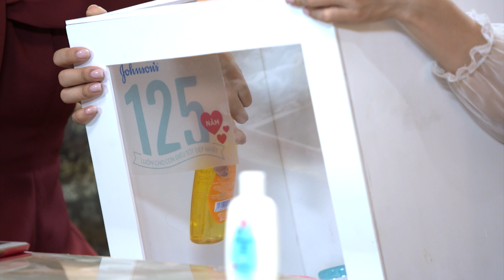Greenoly Vietnam| Vợ Lý Hải Một Tay Chăm 4 Con Vẫn Nhàn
Không chỉ nổi tiếng với cuộc hôn nhân viên mãn cùng ca sĩ Lý Hải, Minh Hà còn là một hình mẫu nuôi dạy con lý tưởng của các bà mẹ Việt.

Còn Vân Trang và Trương Quỳnh Anh thì luôn đúng với câu nói "gái một con trông mòn con mắt", sau bao năm tháng vẫn trẻ trung xinh đẹp và ngày càng mặn mà.

Cả 3 bà mẹ này đều sẽ góp mặt trong chương trình Nhỏ To Cùng Mẹ - chủ đề Hiểu Đúng Về Con - để chia sẻ, bật mí những bí kíp nuôi con nhàn tênh của mình. Xem và đừng quên đặt câu hỏi của mẹ ngay trong phần bình luận nhé!